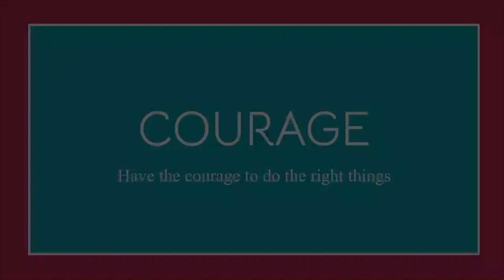Catherine McAuley Westmead 2025 School Theme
A video made by the student leaders to explain the 2025 school theme